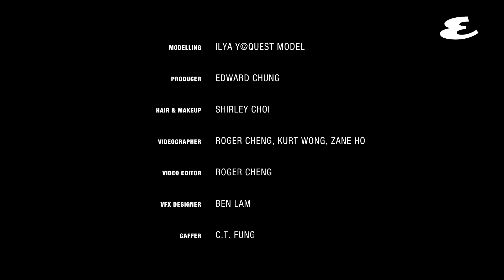尋找片刻恬靜｜感受Hermès男士配飾獨有的輕盈感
城市生活節奏急速，如何能夠忙裡偷閒，享受片刻恬靜，應該是每個都市人的生活課題。今個盛夏，不如就讓Hermès男士服飾獨有的輕盈感引領你放慢腳步，感受生活的悠然，或者你會發現靜謐其實早在身邊，只待你細細品味。